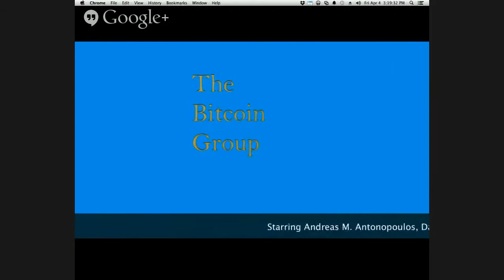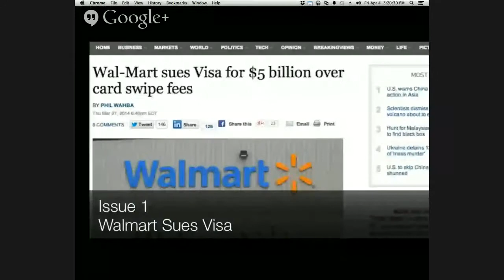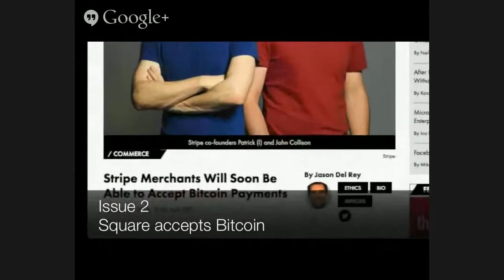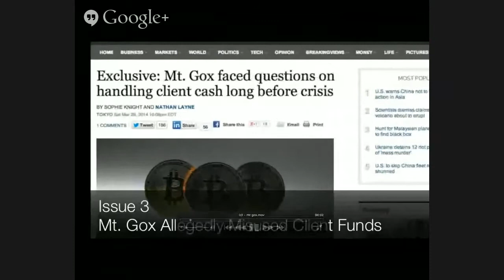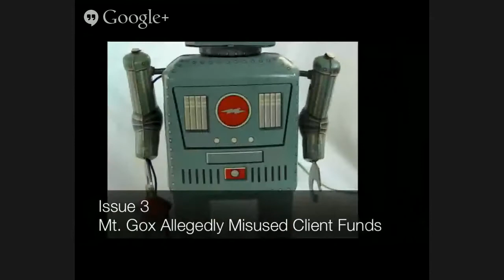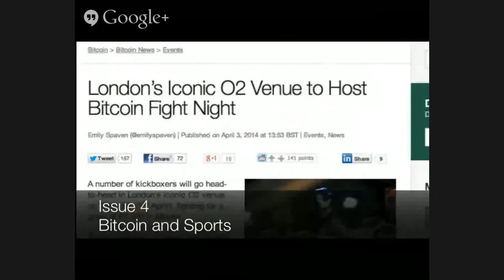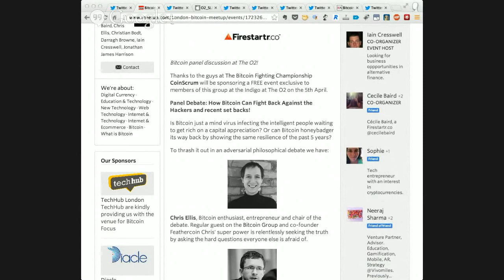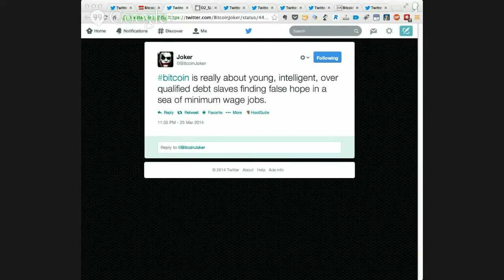The Bitcoin Group #24 (April 4, 2014) Walmart Sues Visa - Square Accepts - Mt. Gox - Bitcoin Sports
Featuring…

Mt. Gox misused client funds?

Bitcoin and Sports -- Bitcoin Fight Night, Bitcoin Debate, San Jose Earthquakes, Sacramento Kings Game this weekend!

WCN: Topic